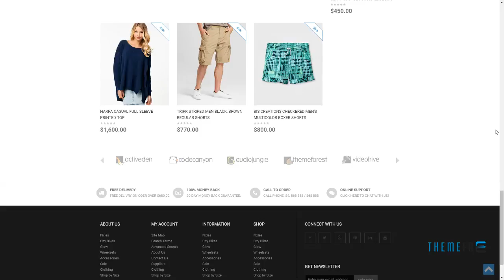Bohase Fashion Store - Responsive Magento Theme Slamet Dewayne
Software Version Magento 1.9.2.4, Magento 1.9.2.3, Magento 1.9.2.2, Magento 1.9.2.1, Magento 1.9.2.0, Magento 1.9.1.1, Magento 1.9.1.0, Magento 1.9.0.1, Magento 1.9.0.0

 Columns 2

 Layout Responsive

 Tags beauty store, clothing, fashion, fashion store, jewelery, mega menu, mens, responsive, supermarket, womens